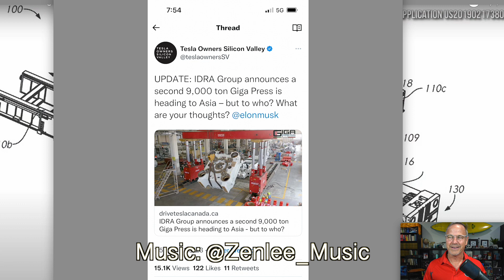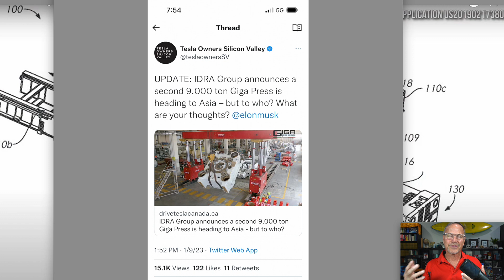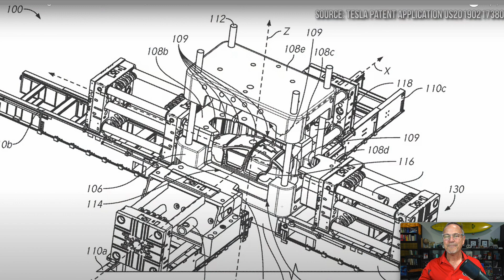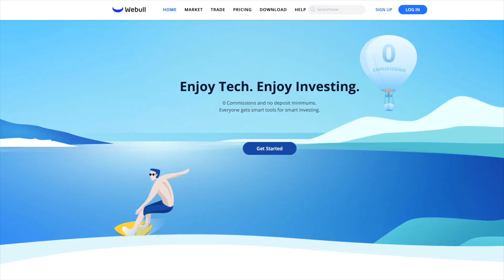Tesla Model 2 to be SINGLE CAST in Shanghai?? New 9,000 Ton IDRA Giga Press Shipping to China!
IDRA has announced that they are shipping only the second 9,000 ton Giga Press ever to China. Is BYD buying it? Or is Tesla? And if it’s Tesla what’s the die casting machine for? A China made Cybertruck… or a new single piece model 2??

**JOWUA:
use the Promotion Code: DRKNOW5